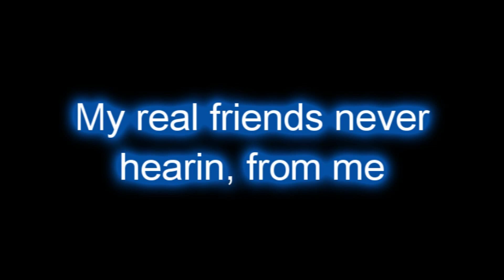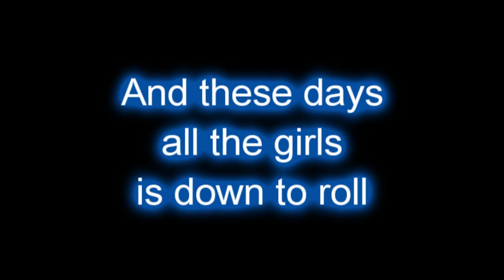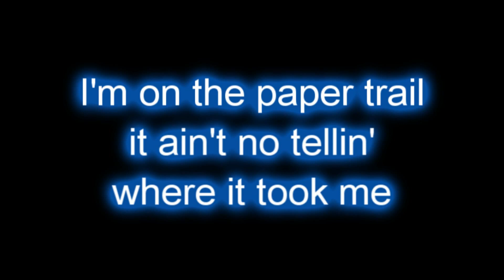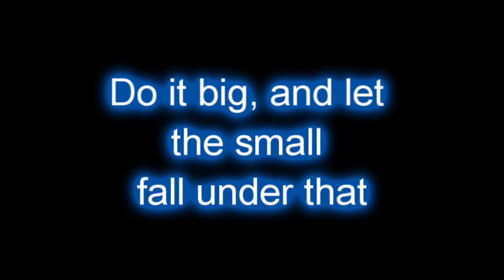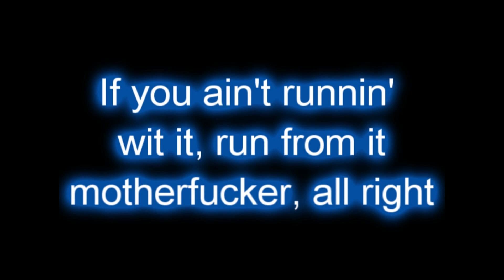Lil Wayne - Right above it